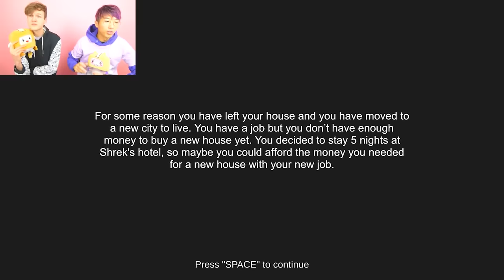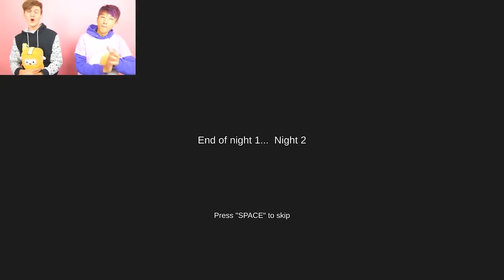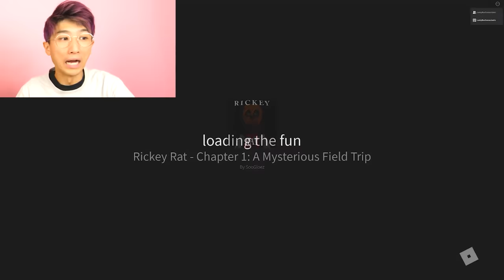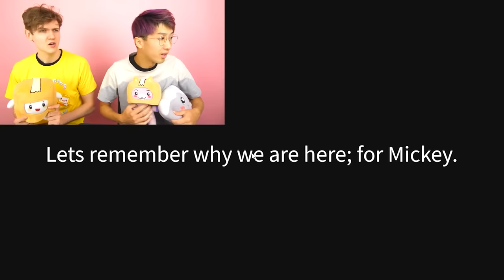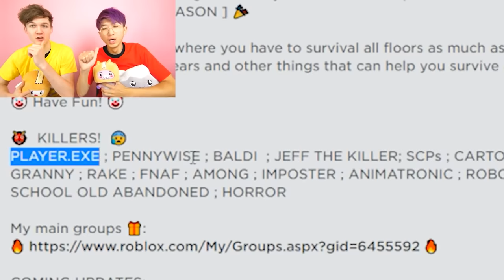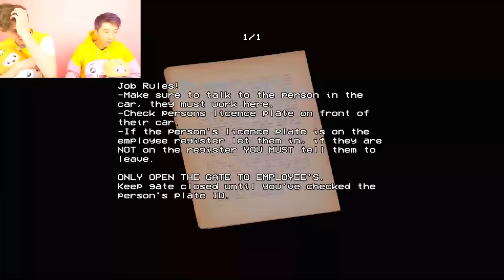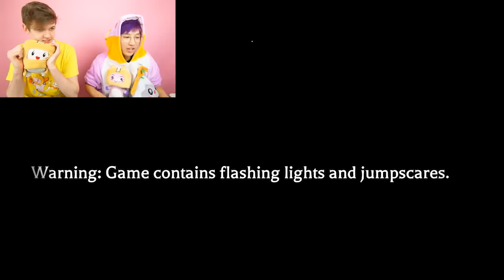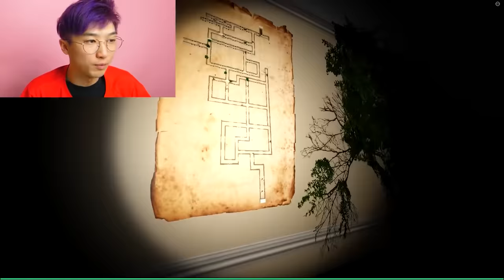TOP 5 SCARIEST LANKYBOX VIDEOS EVER! (SAW BUNZO ON DRONE, SCARY ELEVATOR, SHREK'S HOTEL & MORE! )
TOP 5 SCARIEST LANKYBOX VIDEOS EVER! ( RICKEY RAT, SCARY ELEVATOR, SHREK'S HOTEL & MORE! )

LankyBox World!